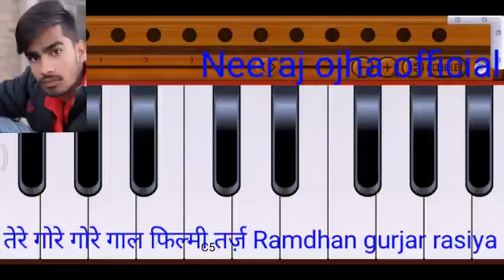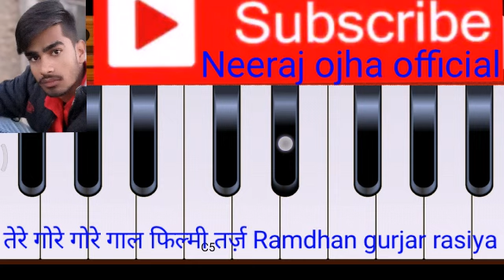(Ramdhan gurjar rasiya) तेरे गोरे गोरे गाल फिल्मी तर्ज़ रसिया पियानो हारमैनियम नीरज ओझा ओपिशल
Ramdhan gurjar ka new rasiya piano harmoniyam neeraj ojha official video🎥